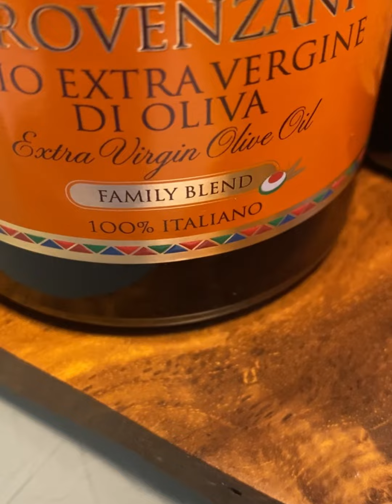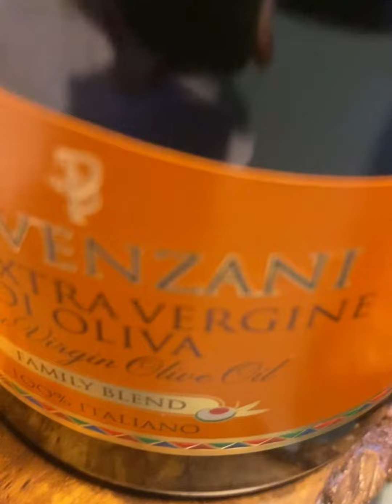Olio Provenzani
Azienda siciliana, provincia di Agrigento.
Produzione di olio extravergine di oliva da tre generazioni, con le cultivar tipiche del territorio.
Olio familiar blend, olio biologico, olio Sicilia IGT e ppi gli aromatizzati.